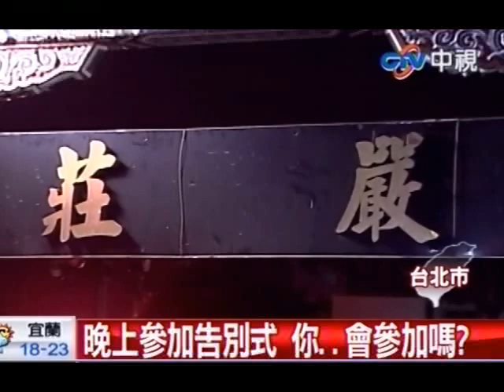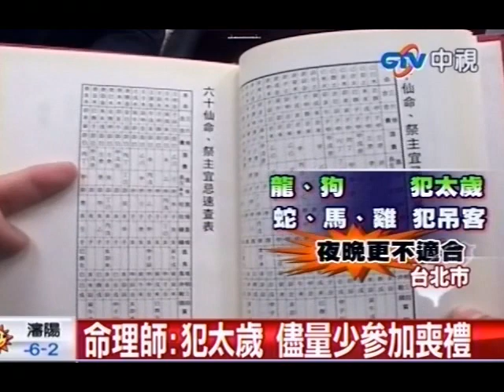晚上參加告別式 你會參加嗎？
中視新聞》舉辦告別式要看良辰吉時還要看家人方便，殯儀館常常是一位難求，現在台北市殯葬處開放夜間靈堂，加開傍晚5點到7點的時段。不過晚上辦喪事或是參加告別式，有些人心裡面會覺得有點忌諱、怪怪的，命理專家也建議，今年犯太歲的人還是少去比較理想。